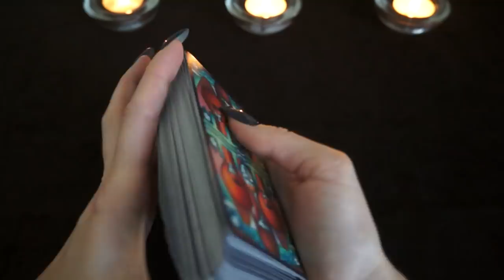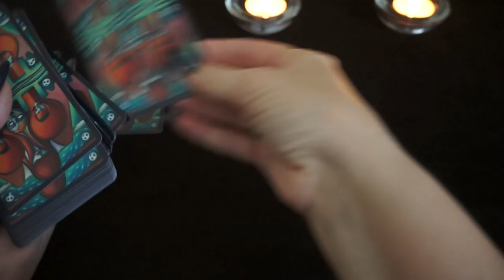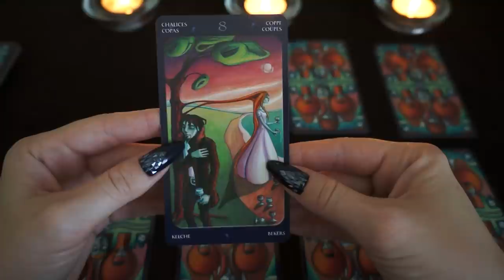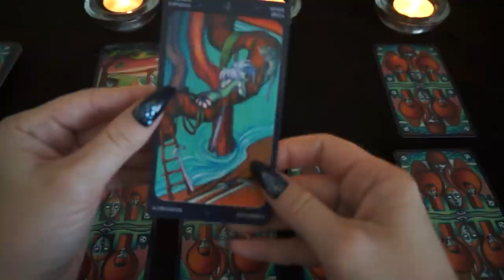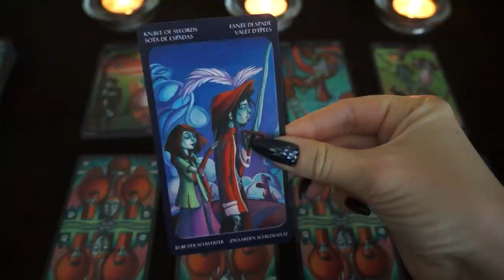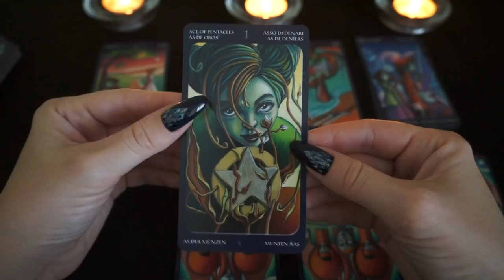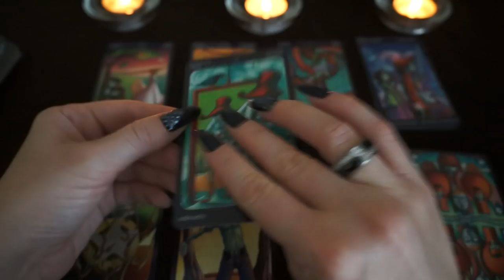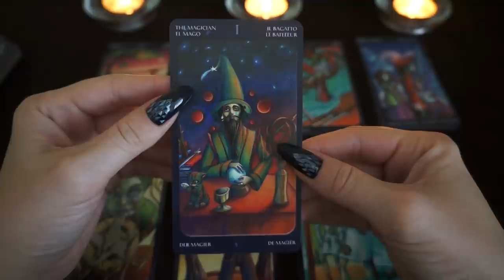"Окажет ли помощь задуманный человек?"